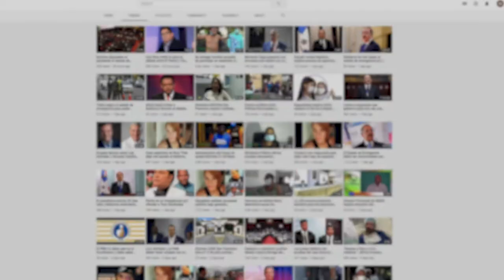¡Telenord alcanza los 100 mil suscriptores en Youtube!